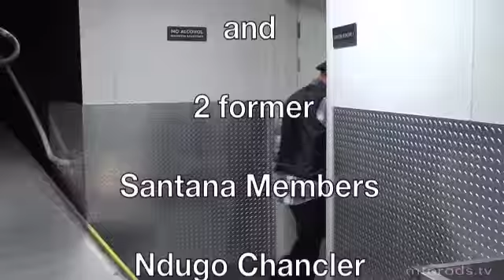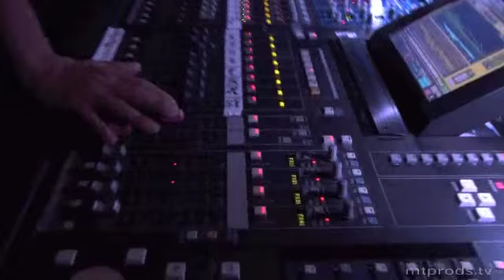The Ultimate SANTANA Experience "JINGO" with Ray Carrion at the Morongo Casino 13 6 28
Carrion Productions and mtprods.tv Presents EUROPA at the Morongo Casino
The Ultimate SANTANA Experience with Ray Carrion Rocky Padilla Frankie Fontaine
Steve Gutierrez Kyle Wolverton Larry Sanchez Gilberto Torrez Andy Armenta
Steve Salas and Te Cheeta Lopez`- Along with Munyungo Jackson and  2 former
Santana Members Ndugo Chancler  Keith Jones